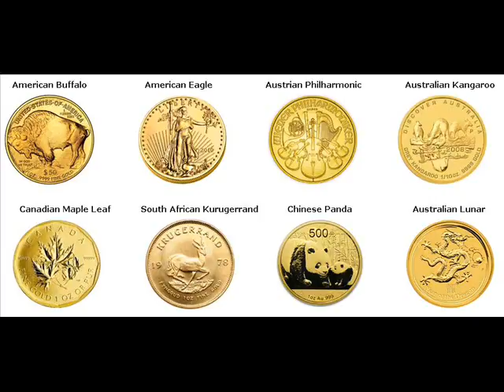Rare Gold Coins For Sale Dulac Terrebonne Louisiana